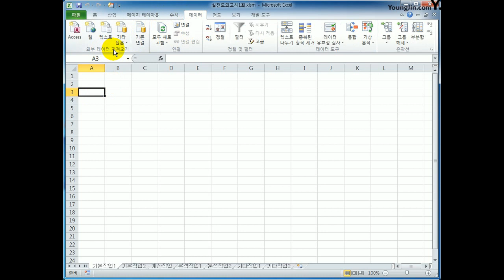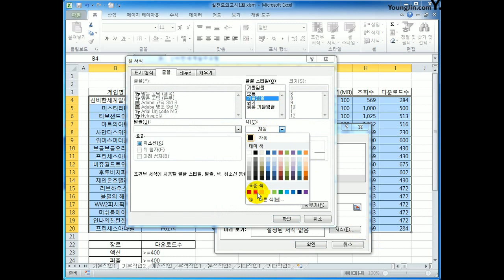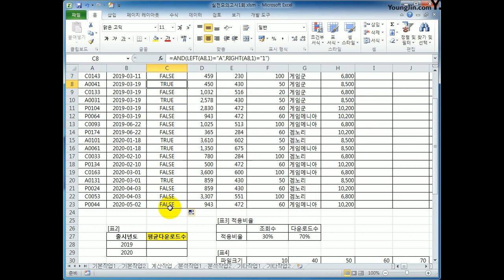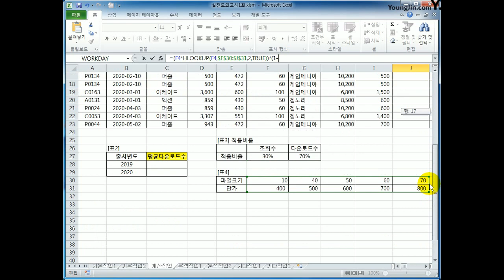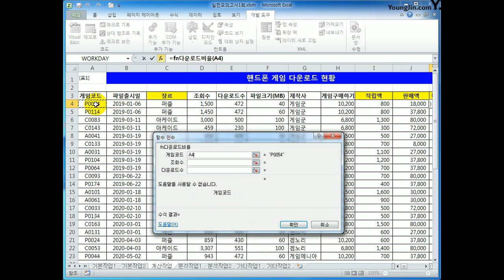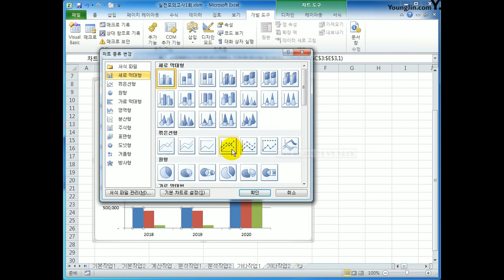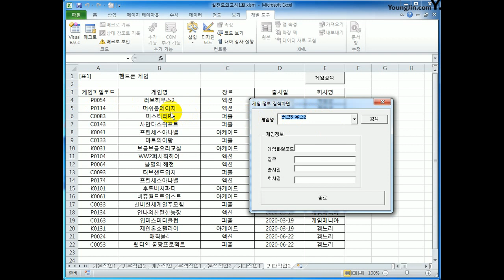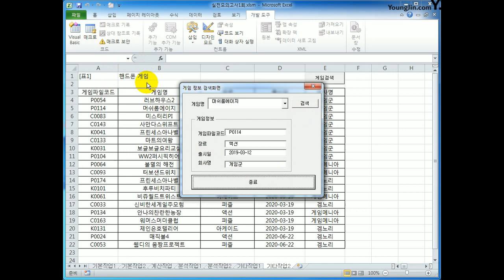[컴활1급실기] 엑셀_실전A